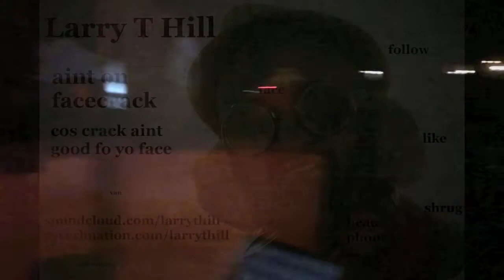Hitch | Larry T Hill | Lizards Cabaret, Lizards Revenge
Donation download MP3 hitch live @ lizards cabaret, lizards revenge, roxby downs south australia. with all the technical gremlins and spontaneous bits of history. thanks to Izzy for the booking